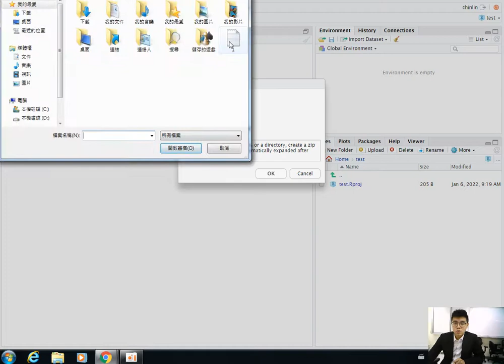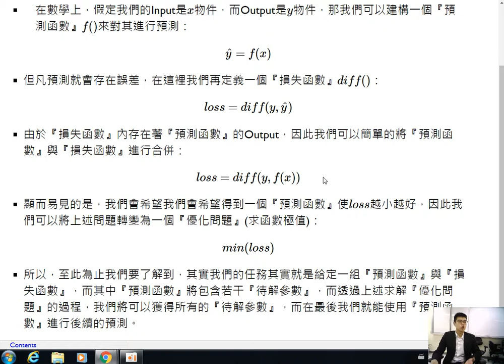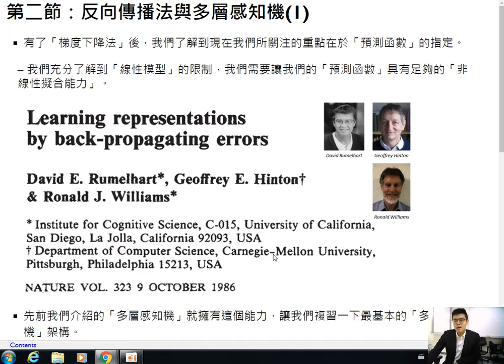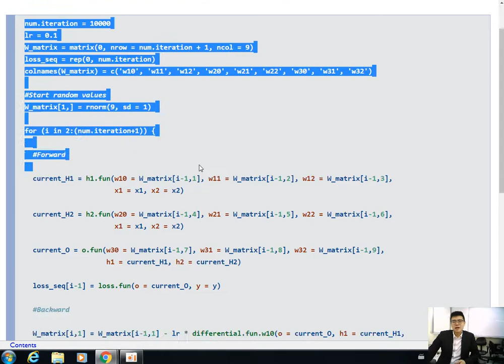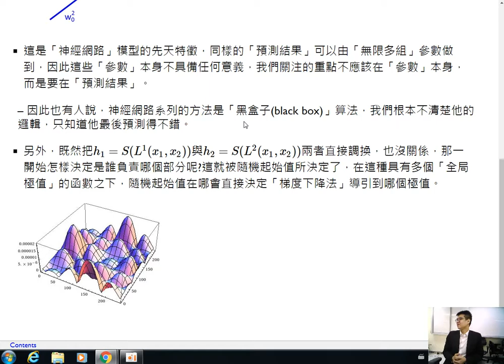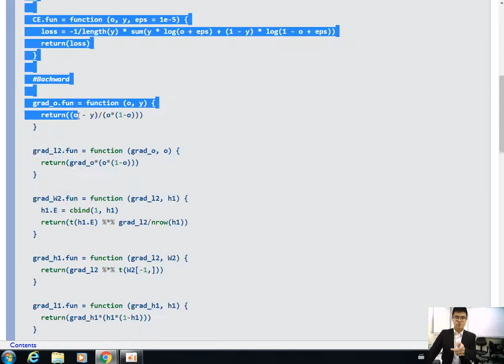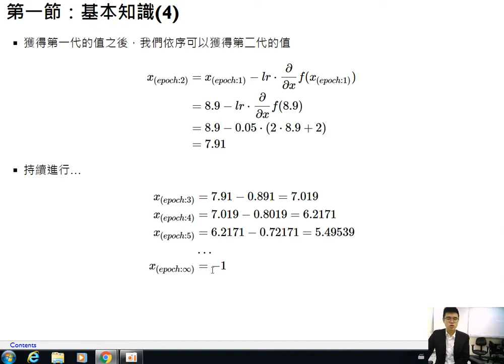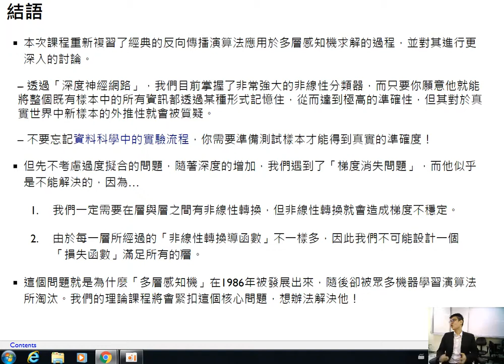深度學習理論與實務-第一課 深度神經網路介紹